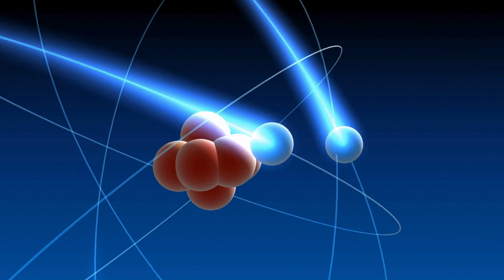Explosiones Cósmicas: La Historia Completa de las Supernovas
¡Prepárate para descubrir el fascinante y dramático destino de las estrellas gigantes! En este video especial sobre supernovas, exploraremos cómo estas enormes estrellas terminan sus vidas en explosiones que pueden brillar más que una galaxia entera. Aprenderás cómo la muerte de una estrella puede ser también el comienzo de algo nuevo, creando elementos esenciales para la vida, y transformando el cosmos con una energía inimaginable.

Acompáñanos mientras desentrañamos los secretos de las estrellas de neutrones, los púlsares y los misteriosos agujeros negros, y descubre por qué estas explosiones son fundamentales para la existencia del universo tal y como lo conocemos. Desde las revelaciones más recientes hasta las teorías más intrigantes, este video es mucho más que una explicación; es un viaje hacia el corazón del cosmos.

¡No te pierdas este espectacular recorrido por el ciclo de vida y muerte de las estrellas más impresionantes del universo!